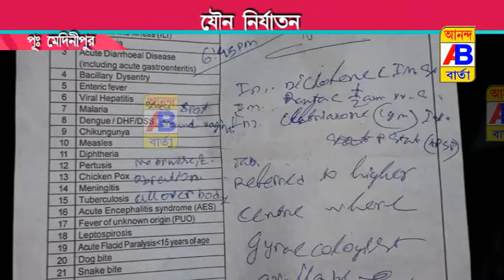বিজেপির 8 বছরের শিশুকন্যাকে যৌন নির্যাতনের অভিযোগ তৃণমূল সমর্থক এর বিরুদ্ধে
Trinamool supporters have accused the BJP of sexually abusing an 8-year-old girl